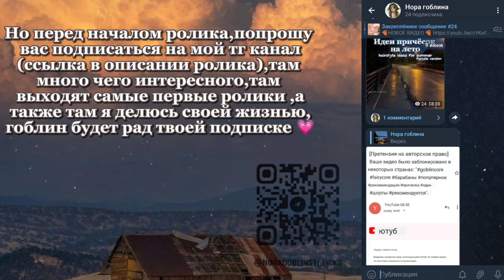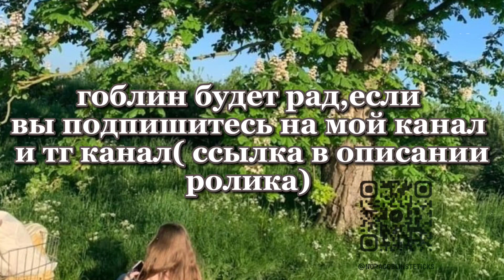ИДЕИ ДЕКОРА ДЛЯ КОМНАТЫ 🌵✨| goblinstetic 🎧🌱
ТАЙМКОДЫ
0:00 Начало
0:33 первая идея декора
0:49 вторая идея декора
1:33 третья идея декора
2:02 четвертая идея декора
2:13 пятая идея декора
2:35 шестая идея декора
2:59 седьмая идея декора
3:34 восьмая идея декора
5:23 девятая идея декора
5:35 Заключение